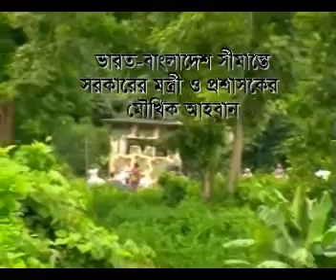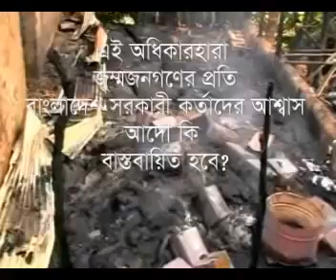ত‌াইনদং হামলা -৪ Taindong attack-4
on the 3 August 2013 the Taindong attack happened on the jummo peoples by the Bangladesh Army, BGB and seteler bangalees.